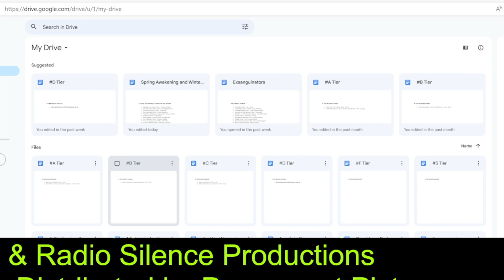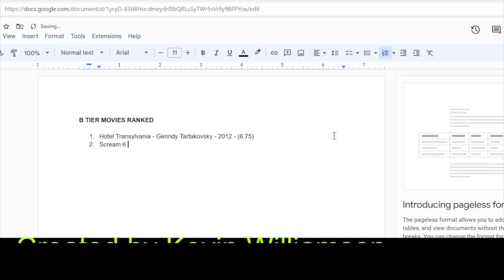Scream VI (2023)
(((((((((((((((((((((((((((SPOILERS!)))))))))))))))))))))))))))

Bob Sham and Angela finally get to the theater for a current review and it was between this and "Shazam: Fury of the Gods" but it wasn't really a very hard choice, y'know?

We discuss Scream VI and we got tropes on tropes on tropes in the next generation of the Scream universe and this discussion is our most divisive yet!

Also, we got some pitches for Scream VII that we're sure would revitalize the franchise.

What did you think of Scream VI? How about that Skeet? Skeet Ulrich? He's in her head, man.

Sad Twitter: @CultureRotter